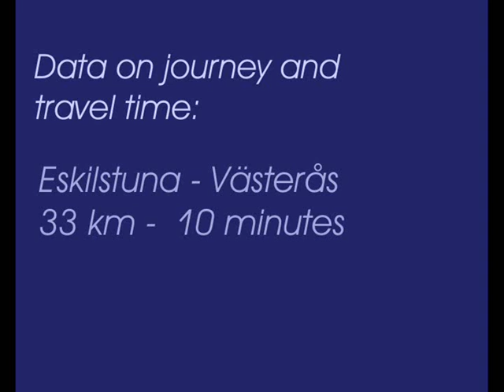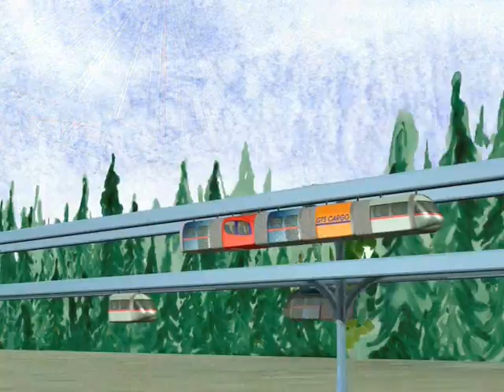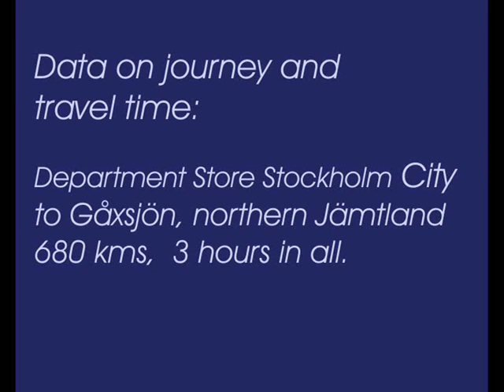Bubbles and Beams - a convenient future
Podcars - GTS -- in a vision for 2040 SIKA was invited to the Minister for Communications futures seminar on 7 March and we decided for this occasion, and for our re-inauguration in Östersund on 3 May, to produce and show an animated film illustrating the track technology analysed by SIKA in a pilot study, A General Transport System (GTS), SIKA report 2006:1. The name of the film is Bubbles and Beams - a convenient future. The film may be shown and disseminated freely provided the source is cited (SIKA 2007). It is also available on YouTube under the search heading "A convenient future". The film and the GTS concept have been very successful in California where researchers, politicians and venture capitalists are reviewing the concept as a feasible future vision. The film was shown in a developed form for the first time at an international conference on podcars on 1-2 October in Uppsala with environments from everyday journeys between Eskilstuna and Västerås. It will subsequently be shown by the Ministry of Enterprise, Energy and Communications at an event at Stockholm Central Station on 5 October and on 8-10 October in Beijing.